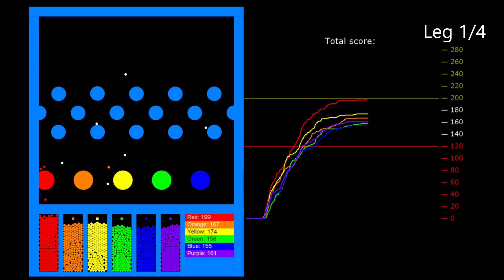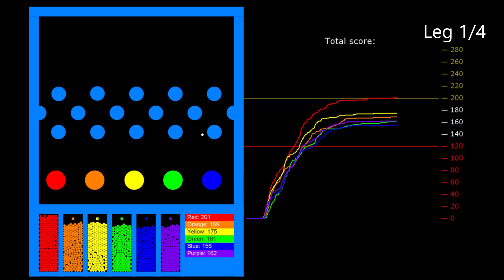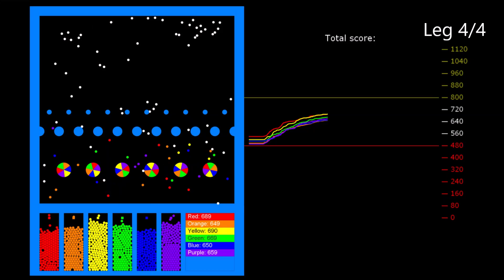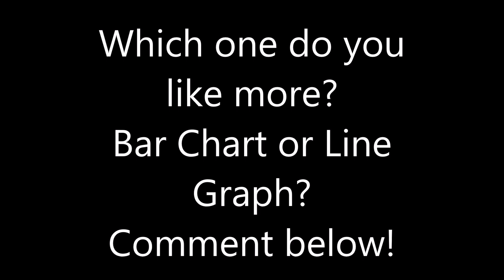Line Graph Race in Algodoo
Inspired by my last video - Bar Chart Race in Algodoo
Another way to visualise score!